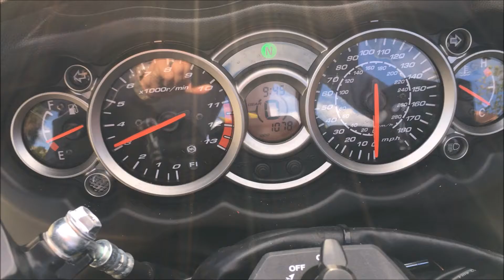----------------- 2015 Suzuki Hayabusa ------------------------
This is a gorgeous blue 2015 Suzuki Hayabusa . This bike is in excellent condition with only 1078 miles .  Nice sounding Brocks exhaust .